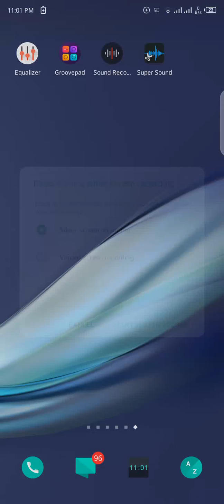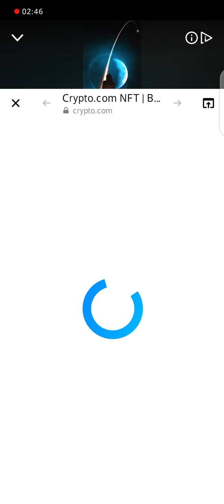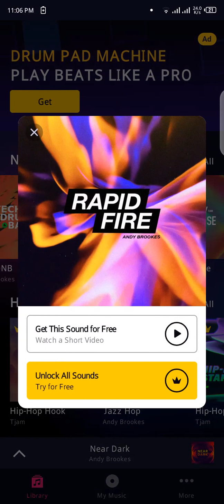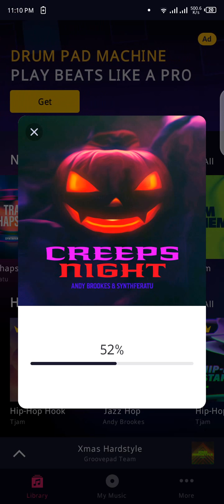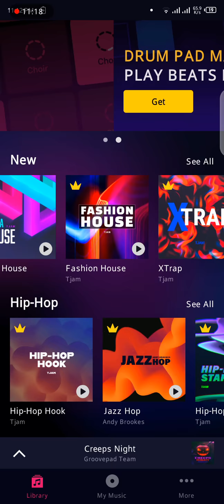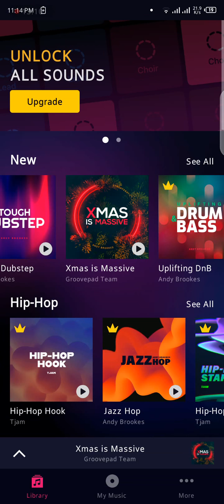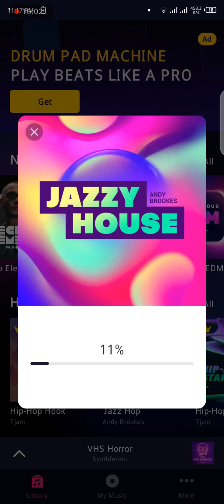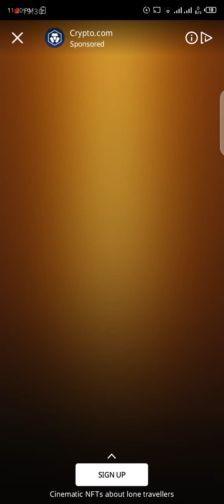Deejay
Mix
Music
Bass
Guitar
Vox
Sax
Piano
Effects
FX